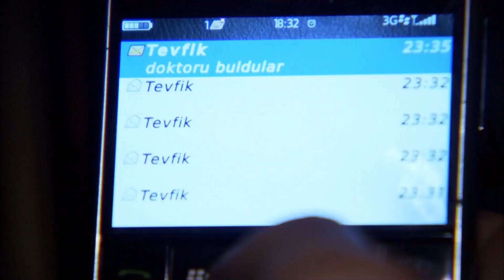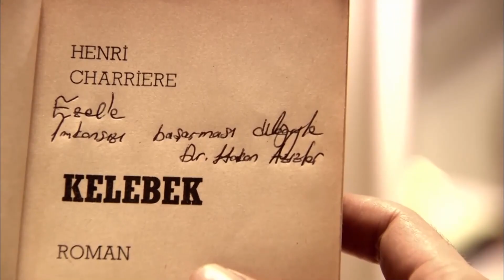Кто Спас Эзеля От Него Самого? - Эзель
Кто Спас Эзеля От Него Самого? - Эзель АНГЕЛ ХРАНИТЕЛЬ

Актеры:
Кенан Имирзалыоглу
Джансу Дере
Тунджель Куртиз
Халюк Бильгинер
Барыш Фалай
Йигит Озшенер
Бурчин Терзиоглу
Салих Кальон
Сарп Аккая